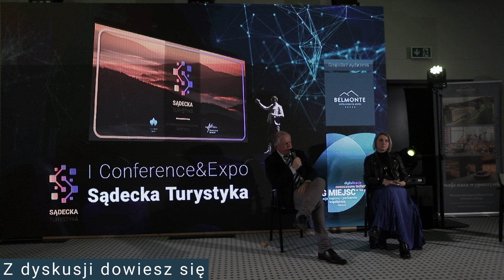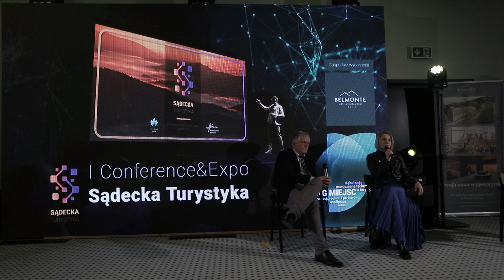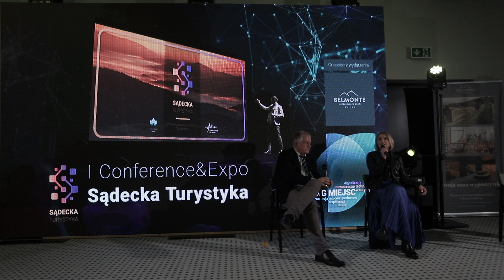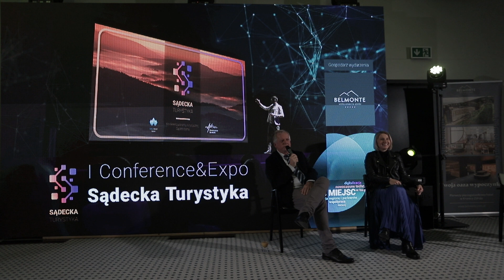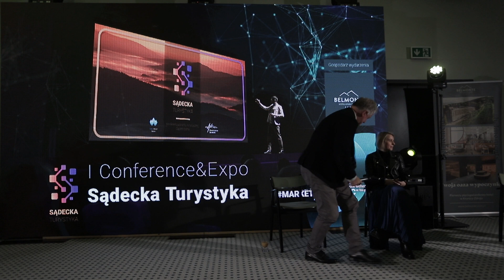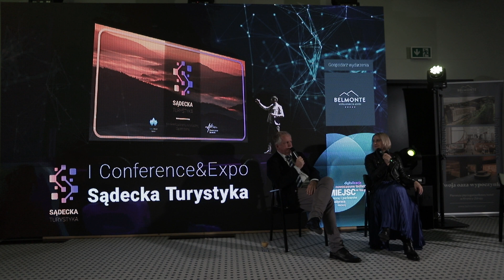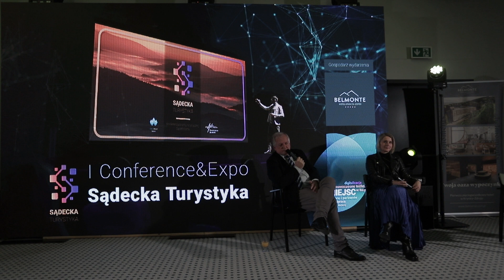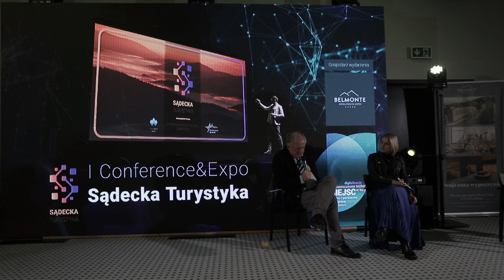Relacja z panelu "Kobiety w Biznesie". I Conference & Expo Sądecka Turystyka/Turystyka Przyszłości.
Relacja z panelu "Kobiety w Biznesie". 1⃣ edycja Conference & Expo Sądecka Turystyka/Turystyka Przyszłości.

Poniżej prezentujemy relację z tego panelu, która dotyczył podsumowania roku kobiet w turystyce. Ważnym obszarem dyskusji była niezwykła inicjatywa „Rok kobiet w turystyce 2022”.

Jak mówi,  Wiola Samborska (dyrektorka CEE Hydropolis) "Turystyka jest kobietą". Rola kobiet w turystyce jej niezwykle ważna.  W tej branży pracuje wiele cudownych i wartościowych kobiet, które wnoszą ogromny wkład w budowanie jej wizerunku.

Prelegentami byli:
🟠  Wiola Samborska (Dyrektorka CEE Hydropolis)
🟠  Adam Gąsior (Redaktor naczelny Wasza Turystyka)

🎥 Film i montaż: #1 Maciej Zwierz - Studio Front "Filmy promocyjne" | Digital Places – marketing miejsc | Muszyna TV #2 Mateusz Obidowski | Muszyna TV